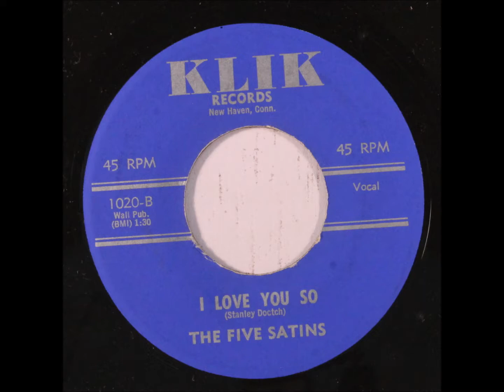Five Satins AKA Scarlets - I Love You So (Acapella) - Klik 1020 - 1973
ACAPELLA - DOOWOP - VOCAL GROUP HARMONY - RHYTHM AND BLUES

Five Satins AKA Scarlets - I Love You So (Acapella) / Rajahs AKA Nutmegs AKA Lyres - Story To You (Acapella) - Klik 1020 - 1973